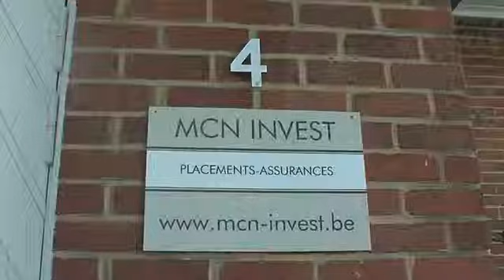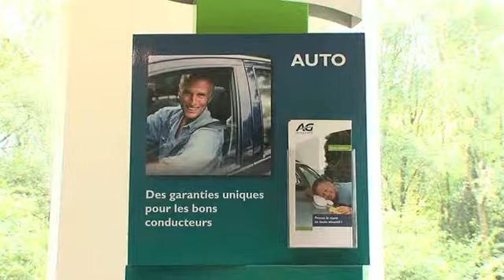MCN Invest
MCN Invest, spécialisé en assurances et en investissements, vous assure un avenir fructueux en toute sécurité.Vous serez conseillés et épaulés par des professionnels qui sauront gérer vos biens et votre portefeuille financier.

INFO

Allée des Peupliers, 4
6280 Gerpinnes
071/313331